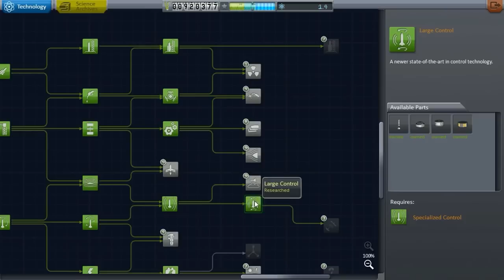Kerbal Space Program 0.90 Beta - Ep.7 : Mission M.I.N.M.U.S.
Bienvenue sur Kerbin !! Suivez la montée au sommet du nouveau centre spatial dirigé par Fynn Tavvar Kerman. Nos Kerbonautes triés sur le volet sont impatients de poser le pied sur Mun, Duna et toutes les autres planètes du systeme solaire de Kerbol !

Suite à la mise à jour 0.90 "Beta than Ever!" qui passe le jeu en Beta, faisons une petite partie de Kerbal Space Program en mode Carrière pour découvrir en cours de route les nouveautés !

Fynn Tavvar